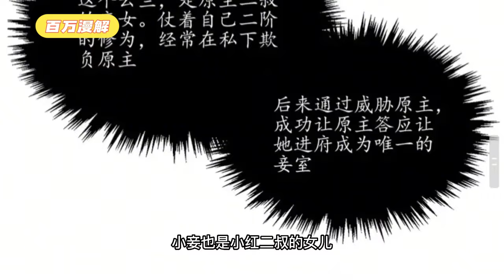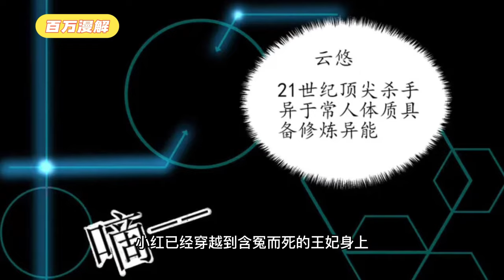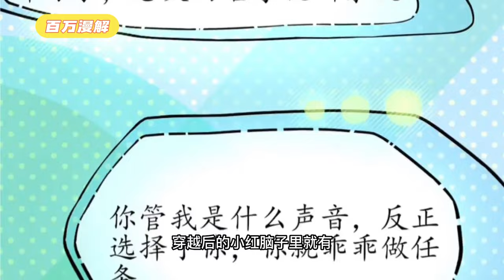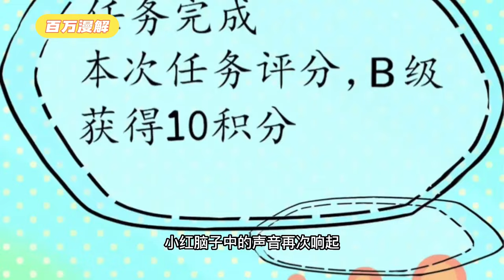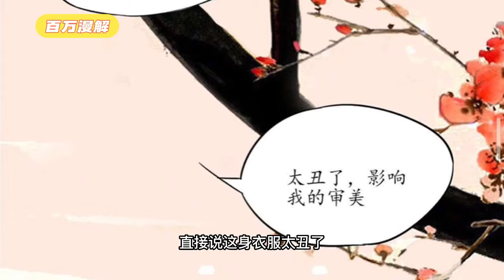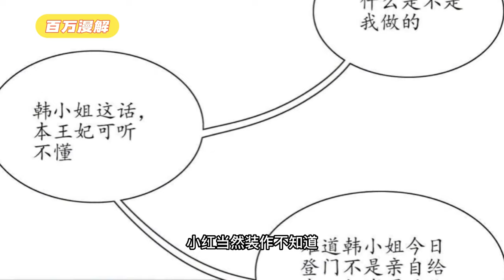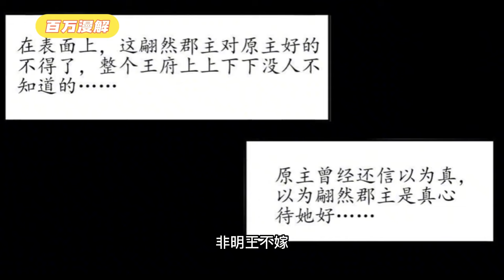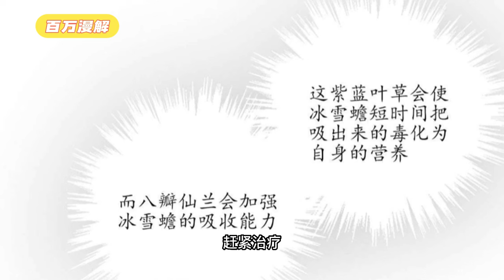一朝穿越，重生为废材且不受宠的前镇北候嫡女。 什么？ 现任相公是连当朝皇上都忌惮，还是本国第一强者，让所有男人闻风丧胆，让所有女人都痴心若狂的明王殿下？ 《王妃的婚后指南》01~46#BWMJ